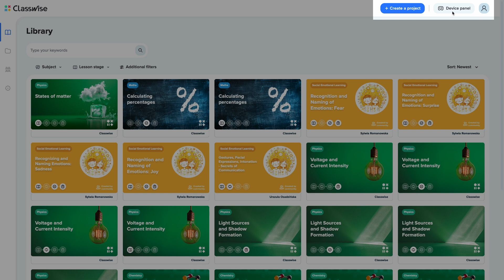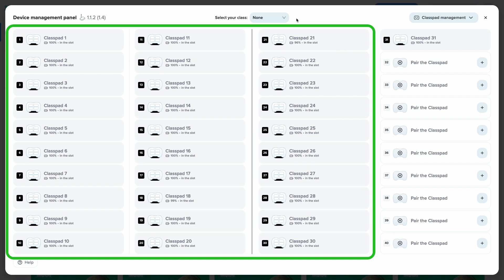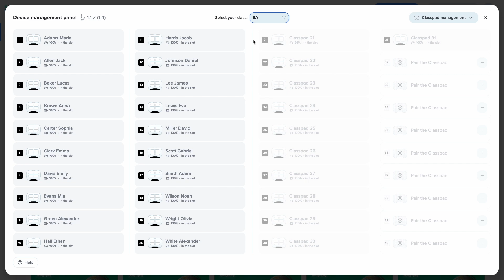Classwise - Erste Schritte: Geräte verbinden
In diesem Video erfahren Sie mehr darüber:
- welche Geräte im Kit enthalten sind,
- wie man sie an den Control Hub anschließt,
- wie man den Schülern Classpads zuweist.